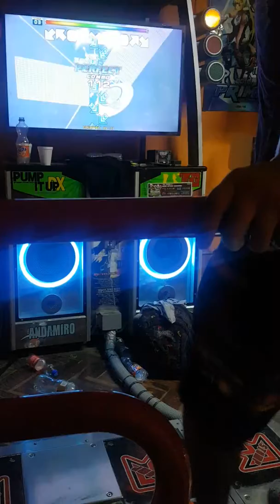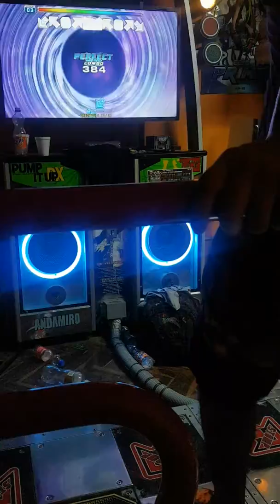PIU Prime 2 [ Sudden Romance D19 VJ ] - FREK